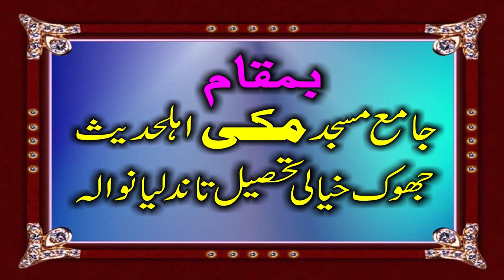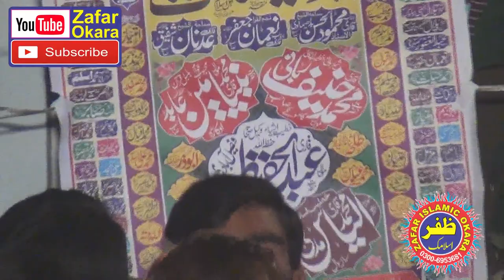Molana Qari Abdul Hafeez Faisalabadi Topic Seerat un Nabi.2019.Zafar okara Short Clip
Qari Abdul Hafeez Faisalabadi Topic Seerat un Nabi.2019.Zafar okara Short Clip
Hmaray channel zafar okara  ko subsribe kary